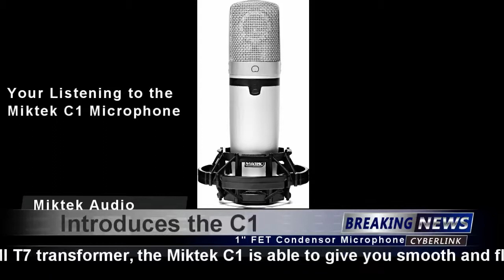Introducing the MIKTEK C1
The NEW Miktek C1 Large Diaghram Condenser brings Pro Sound Quality to a price within reach of many.

The C1 is a single pattern version of Miktek Audio's popular C7 multi pattern FET that has already been used by Grammy award winning artist on countless recordings.

It incorporates a head amp design with a authentic AMI T7 Transformer.

Its innovative head amp allows user to switch between 48 or 60 volt capsule bias for TWO separate voices, Vintage or Modern.
It's like getting TWO Microphones in One.

All Miktek microphones are hand assembled and tested in NASHVILLE using only the best components from US, Europe and Asia.
Appointments include a bass roll off, 10 dB pad and it ships with wooden box, shock mount and aluminium case

The sound is described as warm lows, silky sweet highs, yet a natural and open midrange.
Home and Project Studio's seeking an affordable way to WARM up their digital recordings will appreciate a microphone that is attractive, flexible, articulate and has a flattering vibe.

Don't take our word for it.  Plug one in and hear for yourself!!